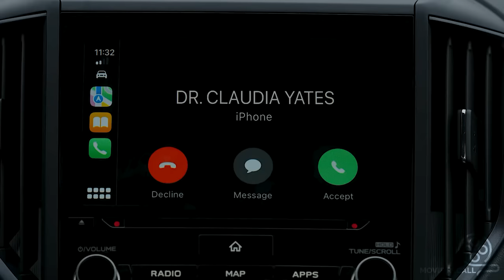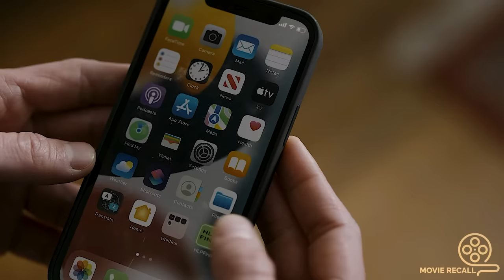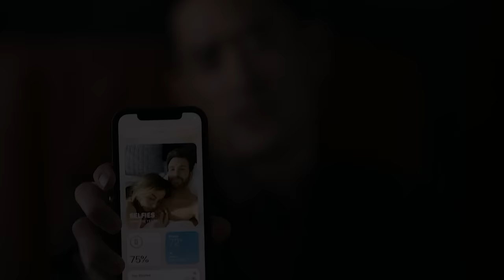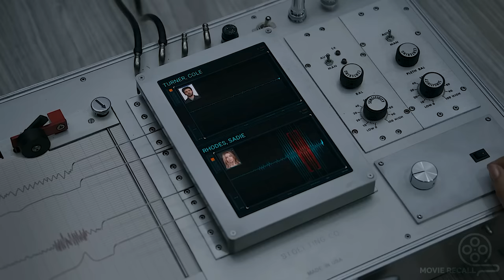They Kidnapped Her Boyfriend, But They Had No Idea She is a Trained Assassin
Cole falls head over heels for enigmatic Sadie, but then makes the shocking discovery that she's a secret agent. Before they can decide on a second date, Cole and Sadie are swept away on an international adventure to save the world.